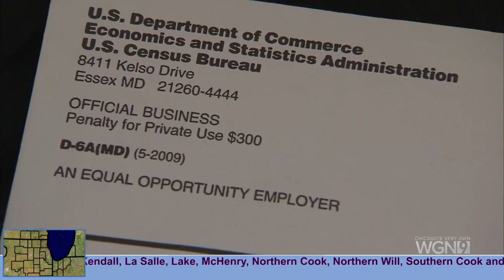Adelante Chicago Census and Redistricting and USHLI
The census may be over but now the real work begins as the redistricting battle begins and the USHLI is ready for it Annual conference. Fo more information check out their website ushli.org